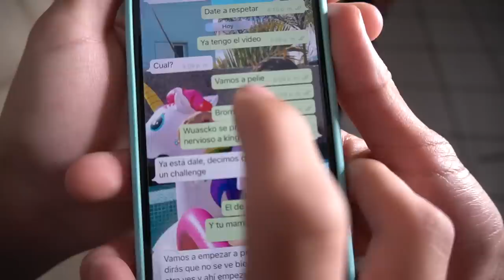NOS PELEAMOS MUY FUERTE A LOS GOLPES!!! *no clickbait*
Like al video y suscríbanse al canal , delen un cabezazo a la campanita para que les llegue una notificación cada vez que subamos un video!!❤ ¡ SÍGUENOS EN ESTA AVENTURA PERO TAMBIÉN EN NUESTRAS REDES SOCIALES ! 👇🏼 LAS AMAMOS ❤⭐